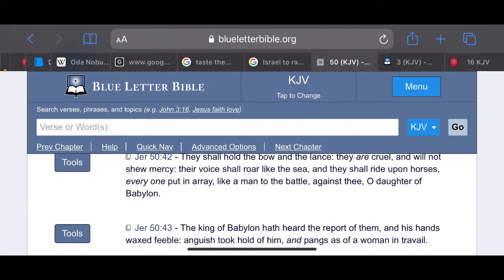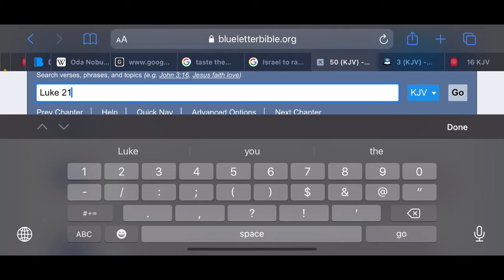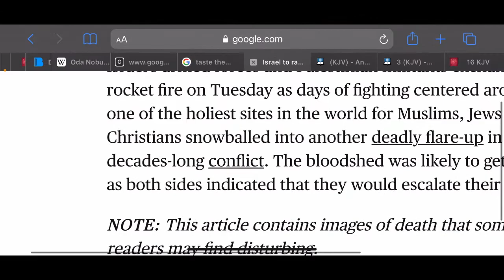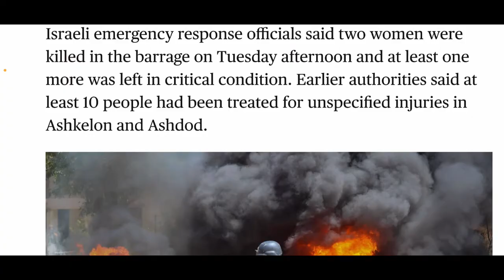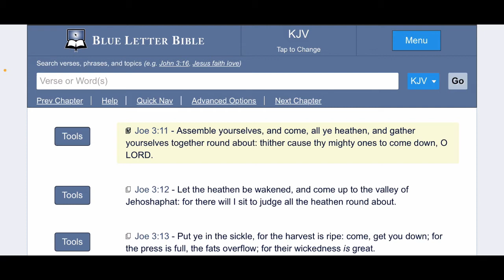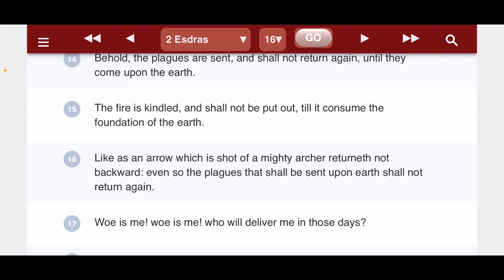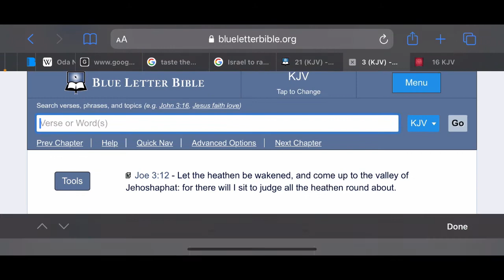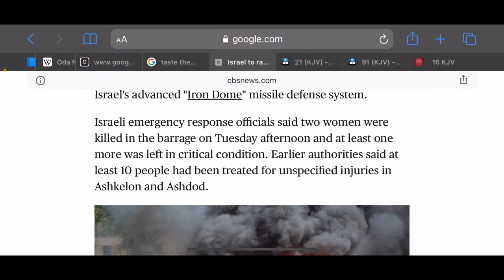WW3 UPDATE: Israel to ramp up DEADLY AIRSTRIKES on Gaza as Rockets rain down & DEATHS on both sides!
Jeremiah 49:45 Therefore hear ye the counsel of the LORD, that he hath taken against Babylon; and his purposes, that he hath purposed against the land of the Chaldeans: Surely the least of the flock shall draw them out: surely he shall make their habitation desolate with them.